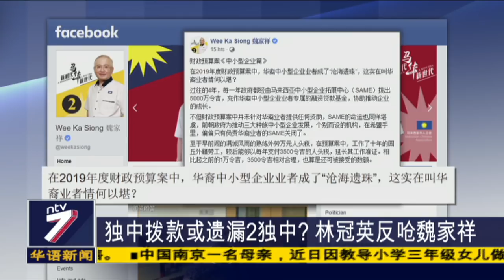探讨扩大燃油津贴 林冠英：豪华车无津贴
根据昨天公布的2019年财政预算案，明年4月起能不能享有燃油津贴，取决于您是否驾驶排量1500CC以下的车子。但有国人不买单，认为也有部分豪华轿车也低于1500CC以下，届时受惠的恐怕不只是真正有需要的国人。针对这项争议，财政部部长林冠英今天进一步解释，政府考虑扩大燃油津贴受惠群。虽然细节还未明朗，但可以肯定的是，豪华轿车的车主肯定不在受惠行列当中。